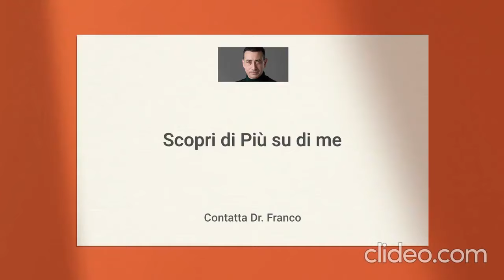Blog Psicologia Dr. Massimo Franco Psicologo e Psicoterapeuta Ancona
Psicologo e Psicoterapeuta Dr. Massimo Franco. Psicoterapia Psicoanalitica